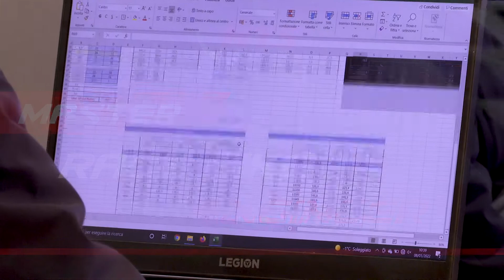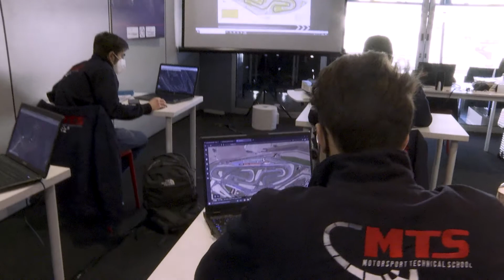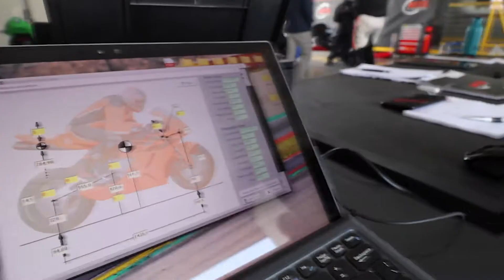Master Race Bike Engineer 2022